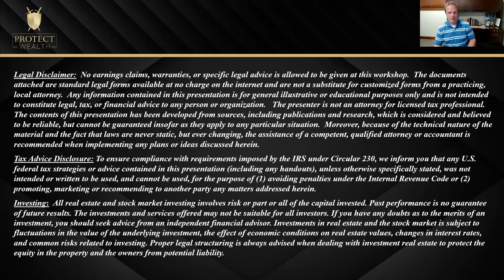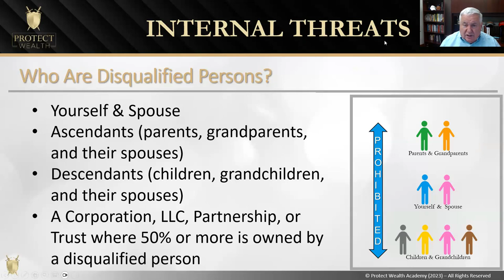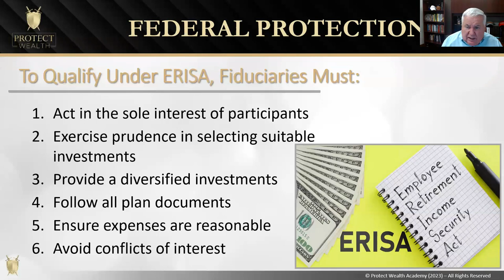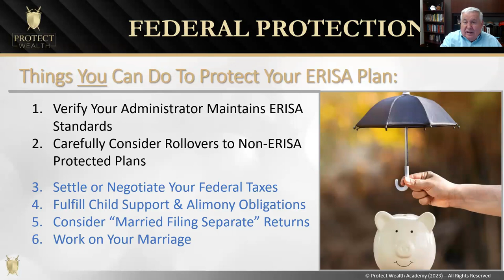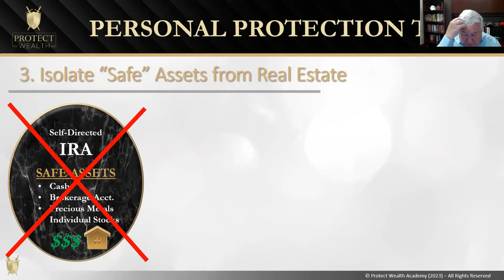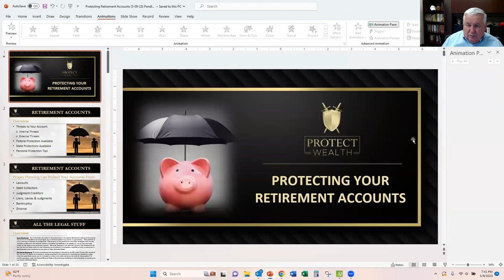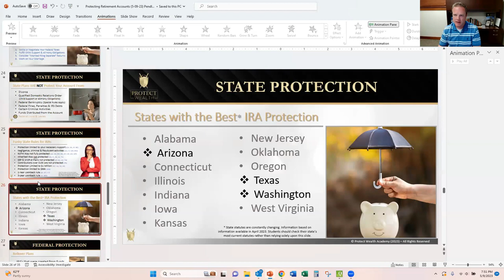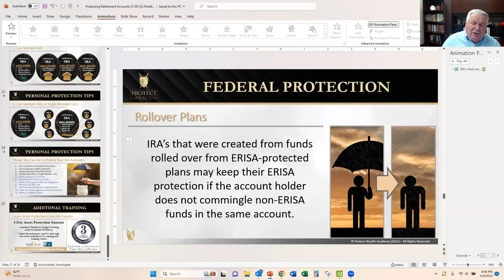Is Your Retirement Plan Secure?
Your Retirement Plan may be vulnerable to lawsuits. Protect your account from external and internal threats with proper planning and the right legal structures.
You will learn:
• Which Retirement Plans Are NOT Protected by Federal Law
• If Your State Will Protect Your IRA
• What are the External Threats to Your Account
• How to Keep From Blowing Up Your Account from the Inside
• Practical Tips to Protect Your Account
Biography: Don Pendleton is an expert in the areas of lawsuit protection, tax reduction and estate planning and has authored several publications on the subjects. He is a contributing author to the best selling books, “7 Legal Tools Made Easy,” “America’s Greatest Tax Secrets Revealed,” “The Asset Protection Handbook” and “Cover Your Assets: Lawsuit Protection.” His knowledge and expertise have been put to use personally coaching and assisting thousands of professionals in implementing an asset protection strategy. He has been the featured presenter during numerous one-day and three-day seminars and workshops on the subjects of asset protection.  His career has been credited with helping thousands of professionals save millions of dollars. He is one of the nation’s top asset protection advisors and has been helping professionals properly structure themselves for lawsuit protection and tax reduction for more than 20 years.
If you would like to claim your two free tickets to our world-class 3-Day Asset Protection & Wealth Creation Summit LIVESTREAM go

Written by some of the Foremost Asset Protection Experts in the World.

Learn the secrets of how to:
✅Protect Your Bank and Brokerage Accounts
✅Protect Your Retirement Plans
✅Protect Your Rental Properties
✅Protect Your Small Business

for webinars, financial strategies, and updates on our upcoming summits.

Protect Wealth Academy Seeks to Provide World-Class Financial Education and Strategies From Leading Experts To Build And Protect Wealth For Peace of Mind, Family Legacy and Future Security

Tax Advice Disclosure: To ensure compliance with requirements imposed by the IRS under Circular 230, we inform you that any U.S. federal tax strategies or advice contained in this communication (including any attachments), unless otherwise specifically stated, was not intended or written to be used, and cannot be used, for the purpose of (1) avoiding penalties under the Internal Revenue Code or (2) promoting, marketing or recommending to another party any matters addressed hereinto.